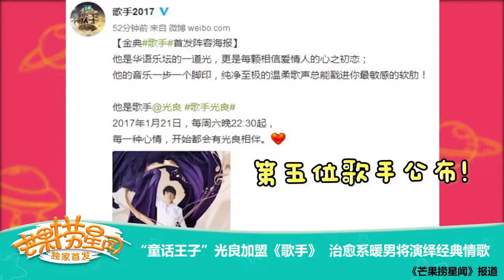《芒果捞星闻》 Mango Star News:“童话王子”光良加盟《歌手》 治愈系暖男将演绎经典情歌 【芒果TV官方版】